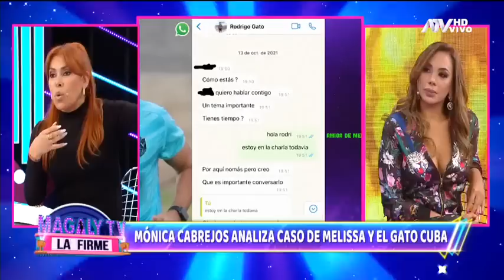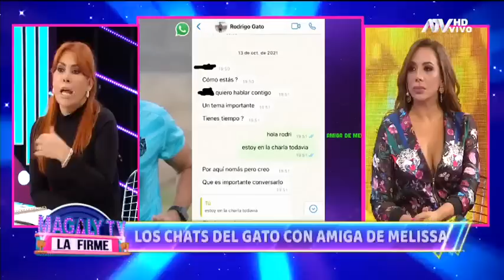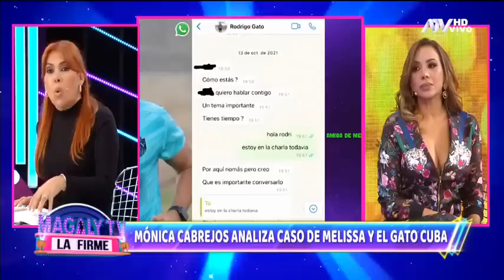Mónica Cabrejos sobre Melissa Paredes: "Es difícil para cualquiera creerle"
Conversamos esta noche en 'Magaly tv la Firme' con Mónica Cabrejos sobre el caso de Melissa Paredes y Rodrigo Cuba. Sobre la modelo considera que "es difícil para cualquiera creerle".